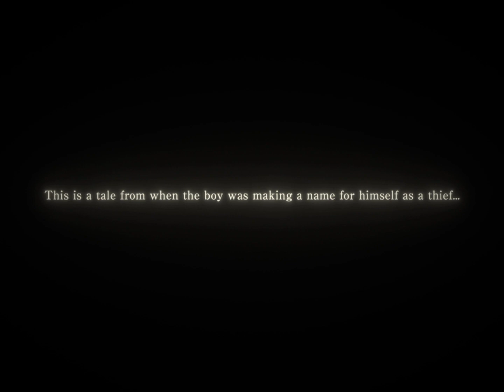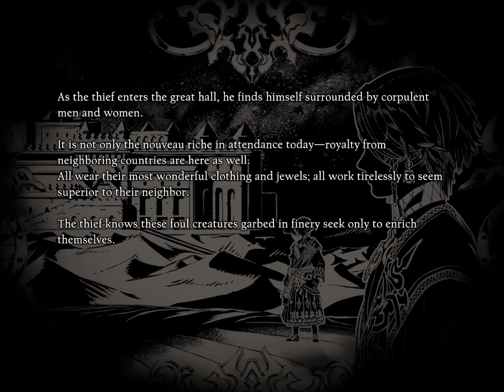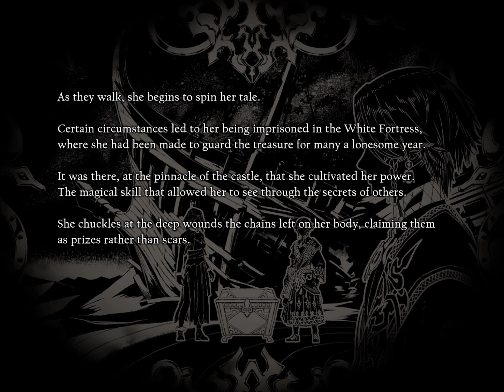🇺🇸 NieR Reincarnation - Dark Memory Story - Yudil 【Reborn Usurper】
*About*
Dark Memory story of NieR Reincarnation, in the highest quality possible. These one of a kind recordings aim to provide the best cinematic experience while watching the game's stories. Every video in the series is individually edited to remove things like loading screens, fix bugs and typos, and create smoother scene transitions. Hundreds of hours of work were put into this preservation project, I hope you enjoy :)

*Tech details*
Video: 1440x1080 (4:3) 20Mbps, to capture the full artwork of the stories